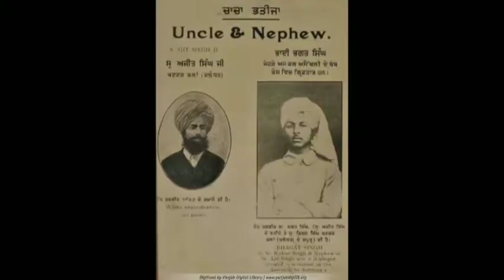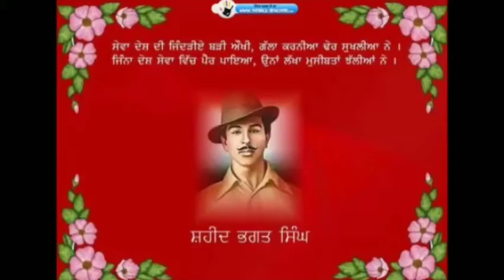भगत सिंह का जन्म कब और कहाँ हुआ था।//भगत सिंह जी की कुछ बातें।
भगत सिंह (जन्म: 28 सितम्बर 1907[a] , मृत्यु: 23 मार्च 1931) भारत के एक महान स्वतंत्रता सेनानी क्रांतिकारी थे। चन्द्रशेखर आजाद व पार्टी के अन्य सदस्यों के साथ मिलकर इन्होंने भारत की स्वतंत्रता के लिए अभूतपूर्व साहस के साथ शक्तिशाली ब्रिटिश सरकार का मुक़ाबला किया। पहले लाहौर में बर्नी सैंडर्स की हत्या और उसके बाद दिल्ली की केन्द्रीय संसद (सेण्ट्रल असेम्बली) में बम-विस्फोट करके ब्रिटिश साम्राज्य के विरुद्ध खुले विद्रोह को बुलन्दी प्रदान की। इन्होंने असेम्बली में बम फेंककर भी भागने से मना कर दिया। जिसके फलस्वरूप अंग्रेज सरकार ने इन्हें २३ मार्च १९३१ को इनके दो अन्य साथियों, राजगुरु तथा सुखदेव के साथ फाँसी पर लटका दिया गया।

भगत सिंह
ਭਗਤ ਸਿੰਘ28 सितम्बर 1907[a] से 23 मार्च 1931 ई०￼
भगत सिंह 1929 ई० मेंजन्मस्थल :गाँव बंगा, जिला लायलपुर, पंजाब (अब पाकिस्तान में)मृत्युस्थल:लाहौर जेल, पंजाब (अब पाकिस्तान में)आन्दोलन:भारतीय स्वतन्त्रता संग्रामप्रमुख संगठन:नौजवान भारत सभा, हिंदुस्तान सोशलिस्ट रिपब्लिकन एसोशिएसन

शहीद भगत सिंह, शहीद सुुुखदेव, शहीद राजगुरु को फांसी पर लटकाये जाने की ख़बर - लाहौर से प्रकाशित द ट्रिब्युन के मुख्य

                   Nishad No 1